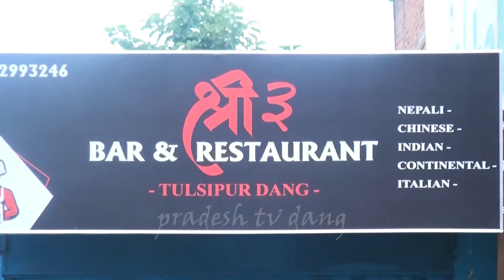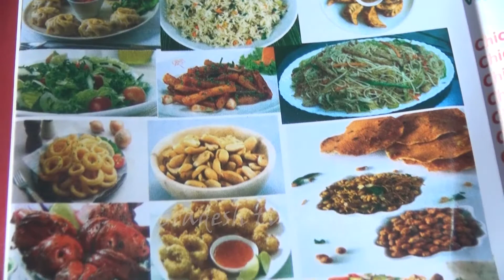shree 3 bar and restaurent परिवारको तर्फ बाट सम्पूर्णमा दशै तिहार र छठ पर्वको शुभकामना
well come to pradesh tv dang 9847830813/ 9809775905